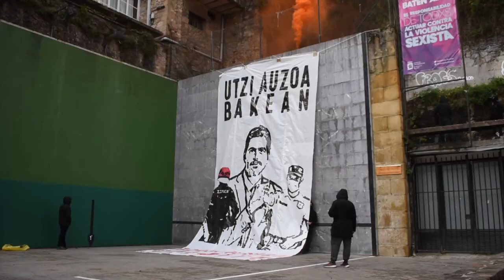Ehunka pertsonak bat egin dute "gazteen aurkako kriminalizazioa gelditzeko" manifestazioarekin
Irutxulo.hitza.eus | Parte Zaharreko gazte asanbladak deitu du manifestaziora, "auzoaren militariazioa" eta "Etzaintzaren bortizkeria" salatzeko. Parte Zaharra "bizirik" dagoela aldarrikatu nahi izan dute.